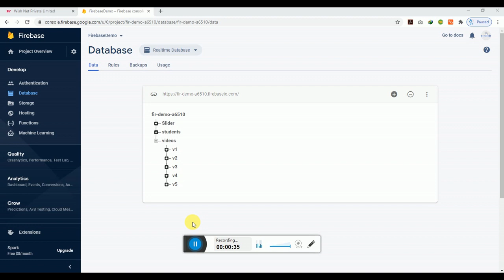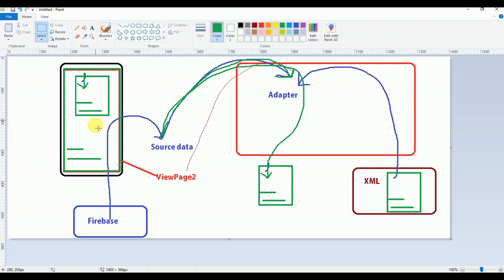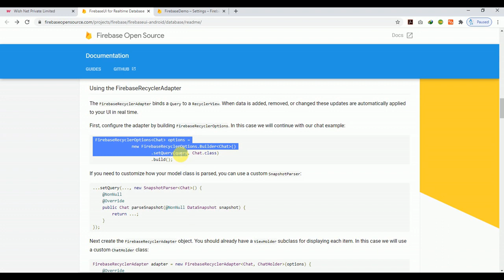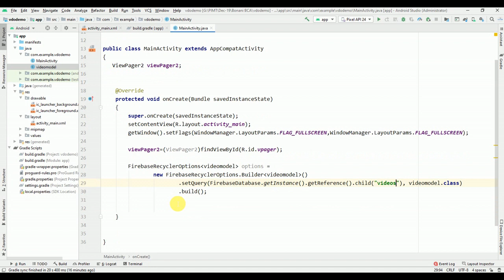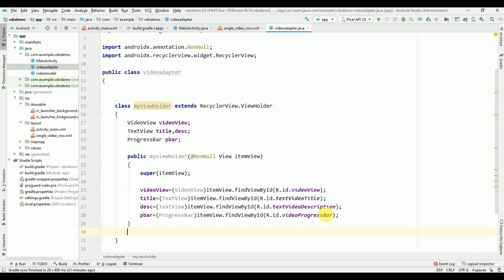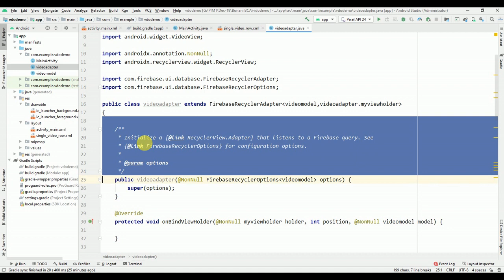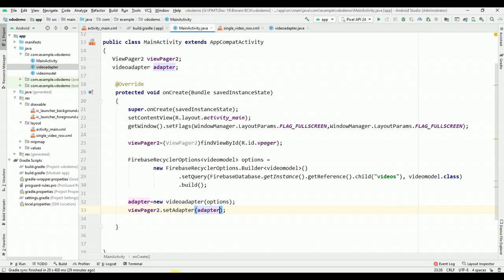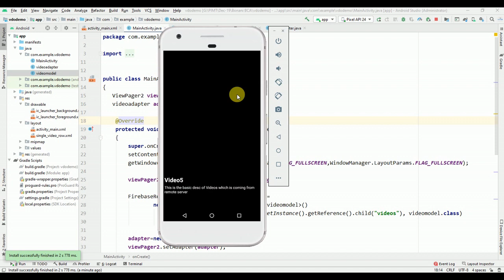Swipe video like TikTok in android | Firebase Video Streaming | Retrieve video from Firebase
This video elaborates how to fetch videos from Firebase to Viewpager2 with the help of FirebaseRecyclerAdapter as well as video will be played in ViewPager2 as Swipeable mode.

Understand the basic concept of FirebaseRecyclerAdapter